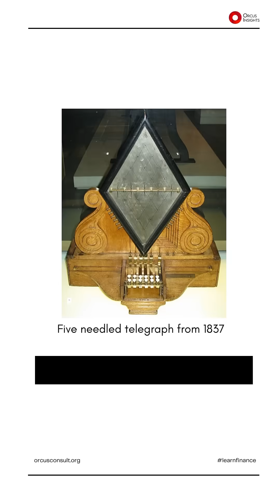The Morse Code | Famous “SOS” & the titanic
Did you get that?

In the 1800s, visionary engineers pushed the boundaries of communication, birthing the electrical telegraph system. But there was a catch: it only spoke in mysterious electrical pulses.

A code was necessary to help translate the marks on the paper tape into readable text messages.

Samuel Morse developed the first version of this code which included only numbers. Alfred Vail soon expanded it to include letters and a few special characters, such as punctuation marks.
Hence, morse code was developed!

This code found its way into history's most remarkable moments including Titanic's fateful night. The wireless operators on board, Jack Phillips and Harold Bride sent the world-famous SOS signal!

Titanic’s use popularized this morse code which is still considered to be an iconic distress signal.